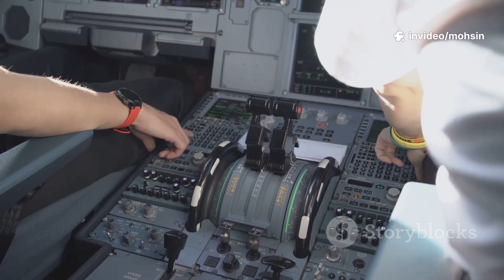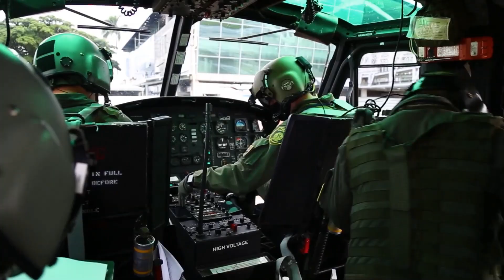B-2 Spirit vs. Xi’an H-20: The Ultimate Stealth Bomber Showdown!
Explore the world of stealth bombers as we compare the legendary B-2 Spirit with China’s upcoming Xi’an H-20. Discover how these cutting-edge aircraft redefine air power, from their radar-evading designs to their impact on global military strategy. Learn why the B-2’s Cold War roots and proven combat record set the standard, and how the H-20’s debut could reshape power dynamics in the Indo-Pacific. We dive into advanced stealth technology, operational experience, and the evolving arms race between the U.S. and China. If you're fascinated by military aviation, stealth technology, or the future of air dominance, this video is a must-watch!